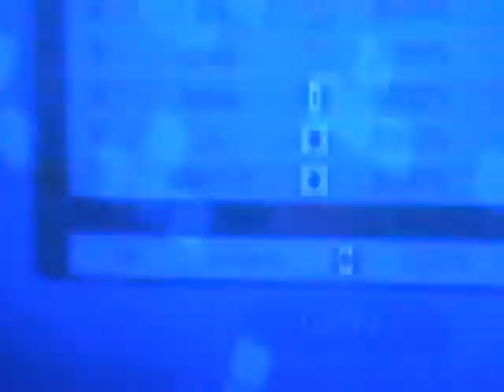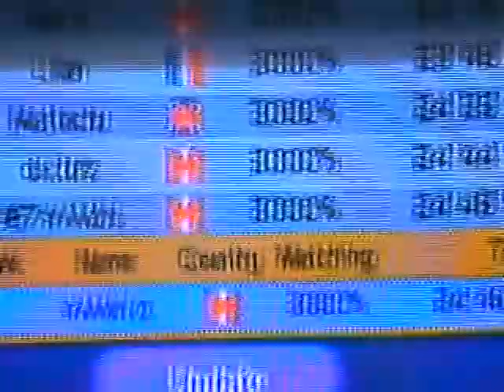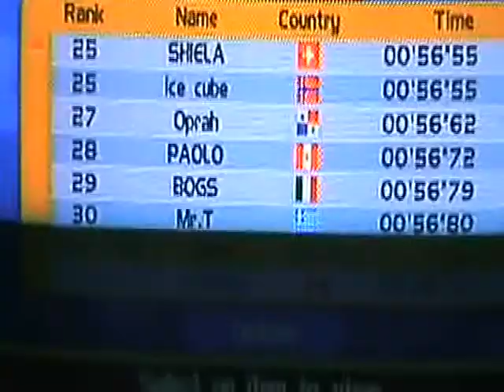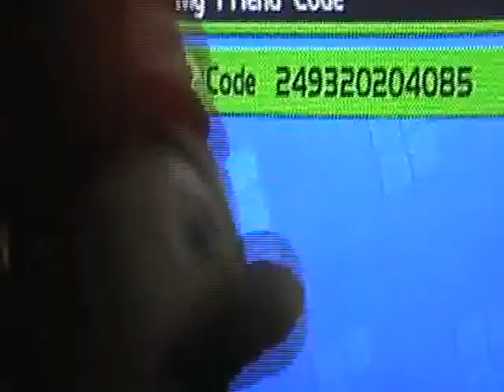ALPHAMARIOX's Tetris Party WRs and FC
I have 19 records in those 3 sections put together. My FC is seen on the video. But that is for My main file.